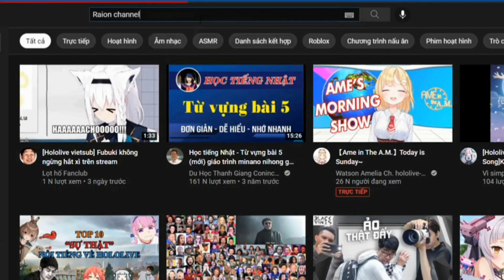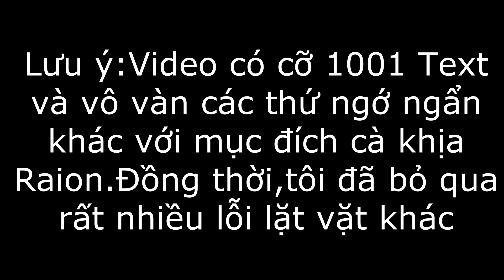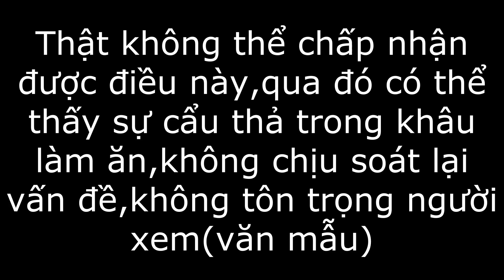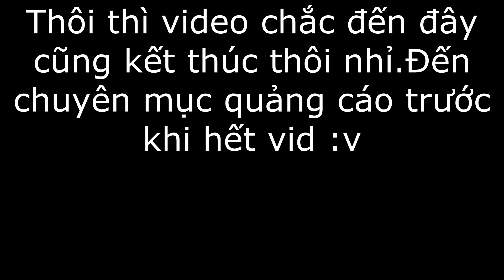[Video kỷ niệm kênh được 1,7k subs]Soi lỗi Raion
Anh bạn @raionchanel4871   à,anh không thể giảng hòa nổi đâu.Tôi mới soi có mấy lỗi cơ bản và cắt đi kha khá rồi đấy :v